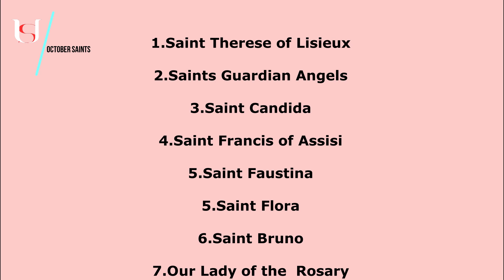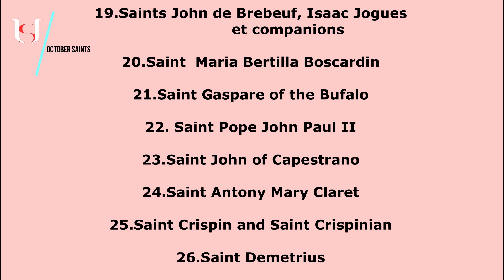Mary, Mother of the Church - October 12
Mary, Mother of the Church.